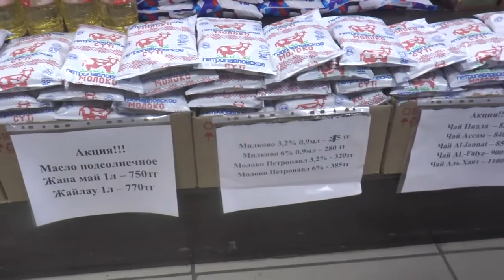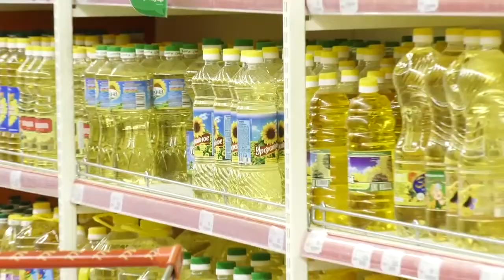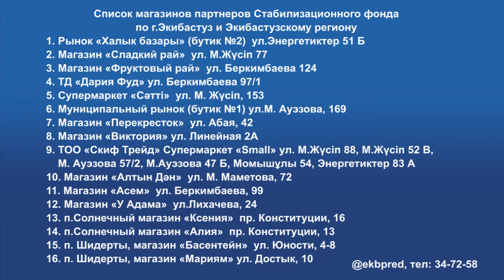Экибастуз Новости Социально значимые товары по доступным ценам